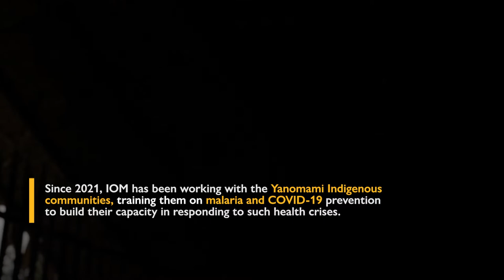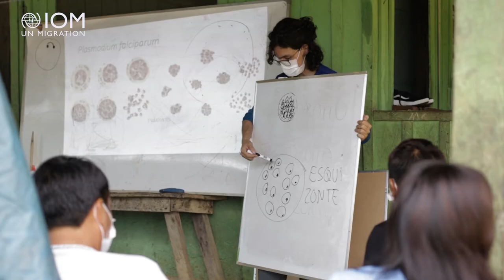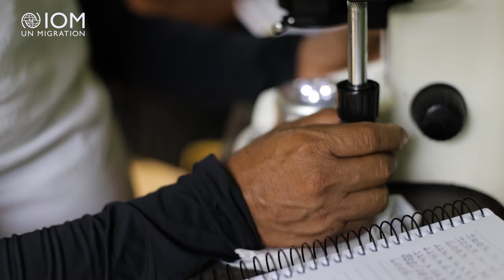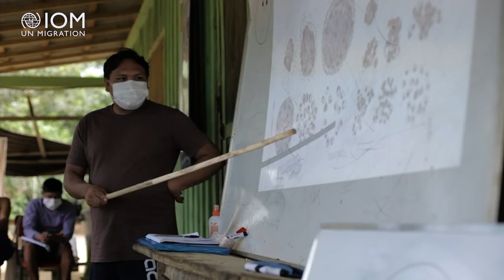Strengthening Disease Prevention Efforts with Brazil’s Yanomami Indigenous Communities